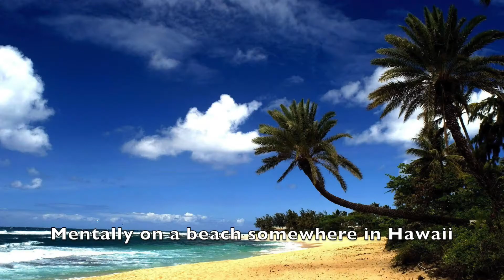Matching Tattoos; Weenies for Life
Roommate tattoos, you know the drill. Weenies for life see you guys on 8/18